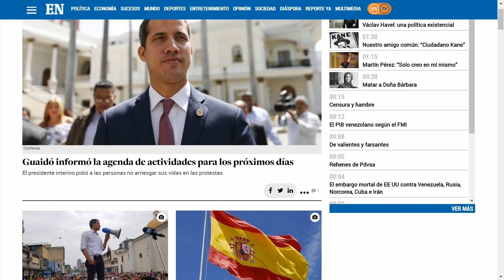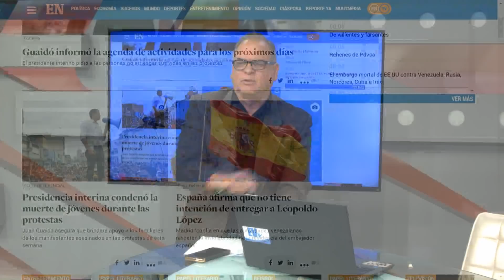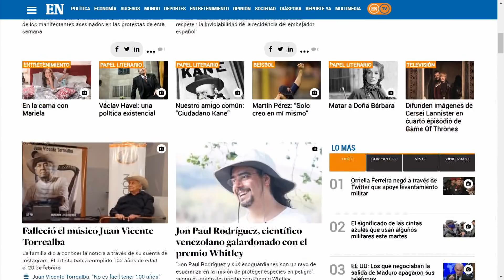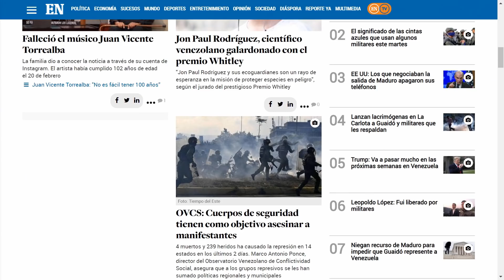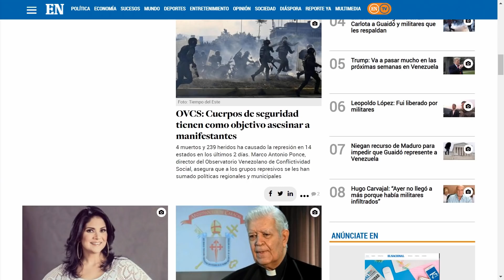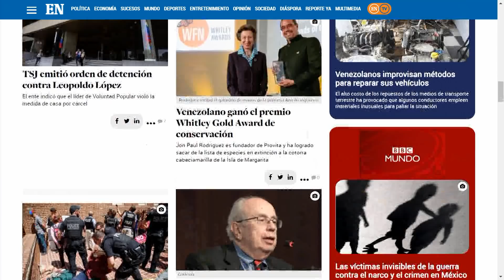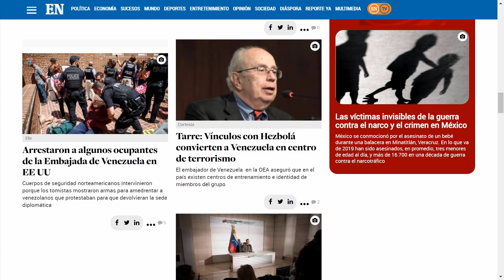Cardenal afirma que se requiere un cambio de Gobierno y celebró - LaMañanaEVTV - 05/02/2019 SEG 2